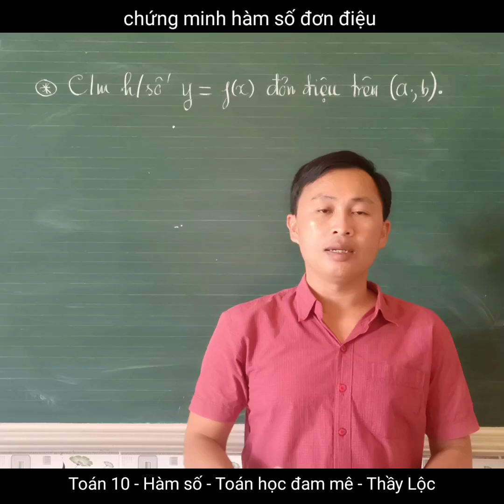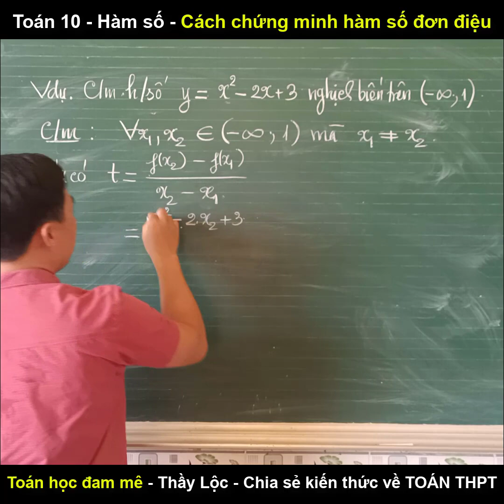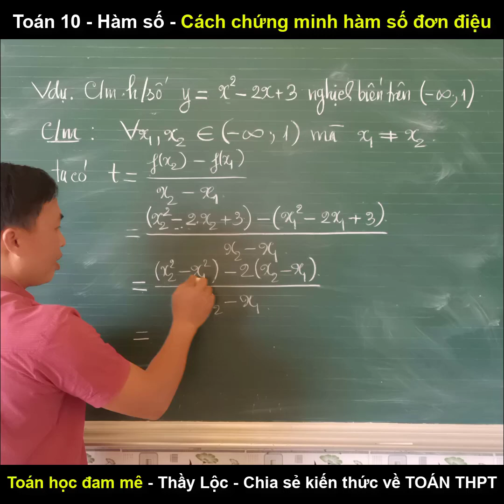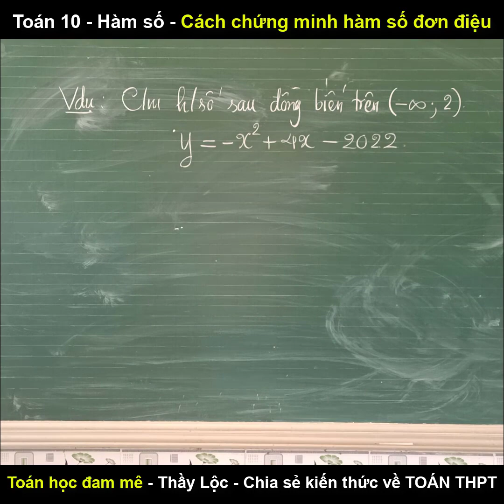[TOÁN 10] ✨ HÀM SỐ - Cách chứng minh hàm số đơn điệu